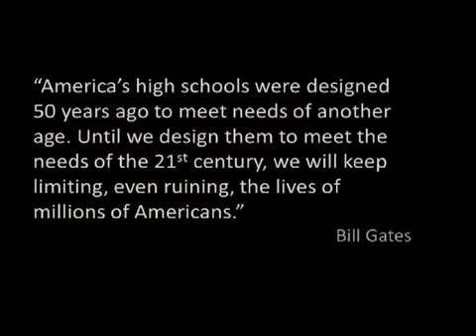Re-engineering high school: India Gregory at TEDxCharlotteED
India Gregory is a senior honors student at the School of Math, Engineering, Technology, & Science at Olympic Community of Schools in Charlotte, NC.  In her talk, she helps us connect the dots between project-based learning, student engagement, and academic success.   (Filmed and produced by Central Piedmont Community College Digital Media Services.)